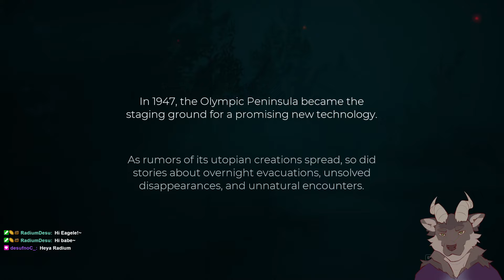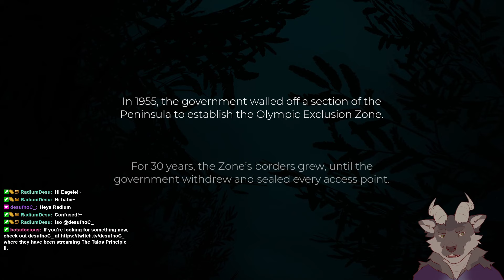Pacific Drive Playthrough - Part 1 - We Go for a Drive